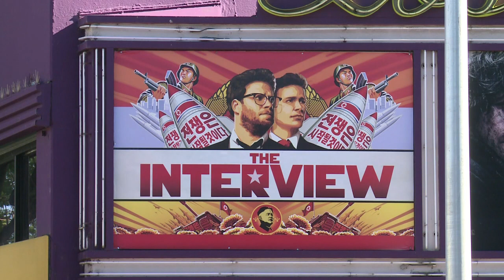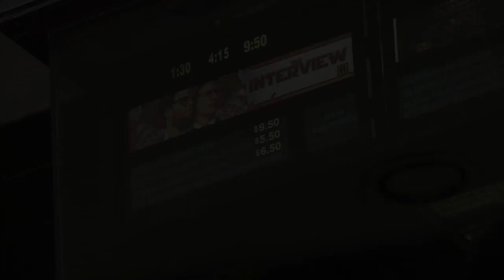‘A Entrevista’ arrecada um milhão de dólares na estreia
A polêmica paródia da Sony "A Entrevista", sobre um complô fictício para matar o líder norte-coreano Kim Jong-un, estreou nos cinemas americanos no Dia de Natal.